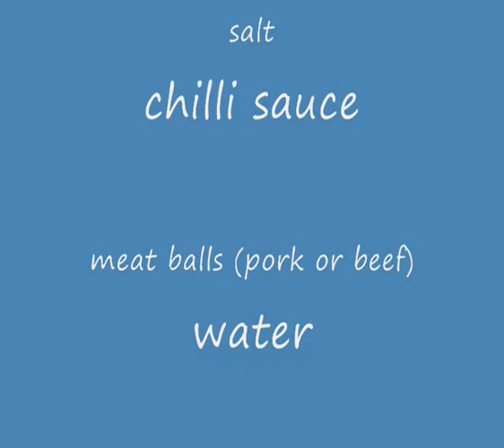Yr 9 Assessment sample